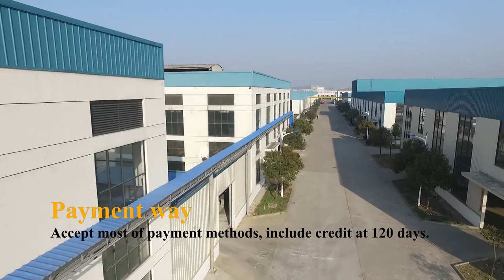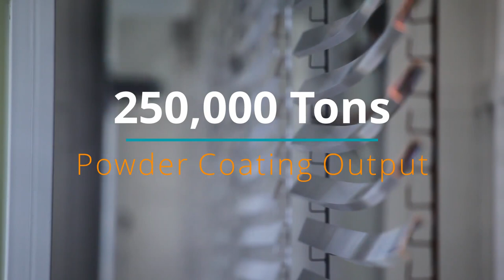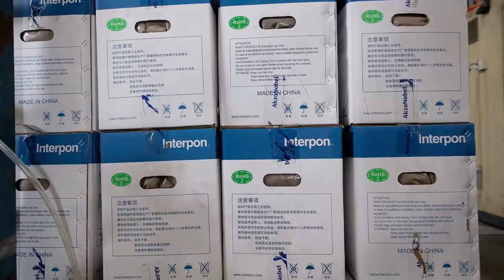China Top Aluminum Extrusion Manufacturer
Shengxin Aluminum Production Capability
23 Extruders, from 300 tons to 5500 tons.
4 Powder Coating Lines include 2 vertical coating machines.
2 Anodize Lines
4 Wooden Grain Lines
6 Thermal Break lines
Deep ( Further ) Processing Workshop, full of deep processes, include CNC at 8 meters.